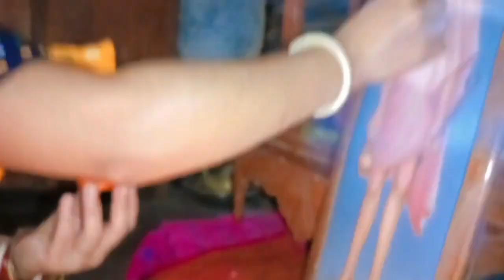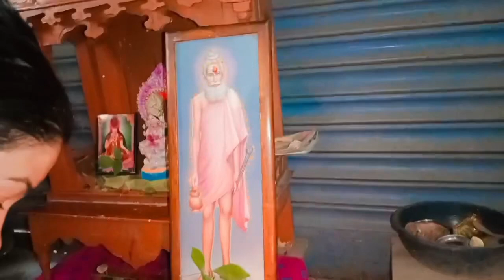// ঠাকুর আমায় ক্ষমা করে দিও//🙏Jhuma vlog please 🙏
বন্ধুরা তোমাদের অনেক ধন্যবাদ তোমরা আমাকে এত টা পথ এগিয়ে নিয়ে এসেছো আমি চাইবো তোমার আমার পাশে থাকো ❤️